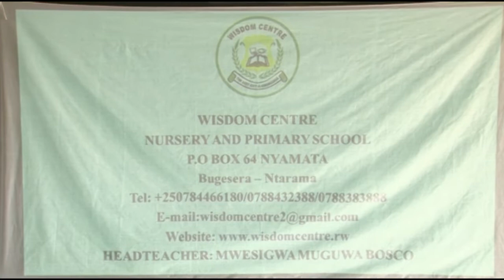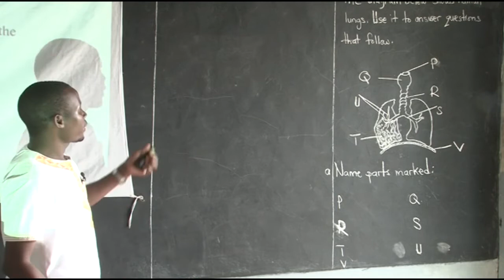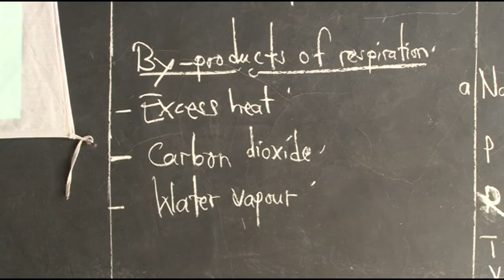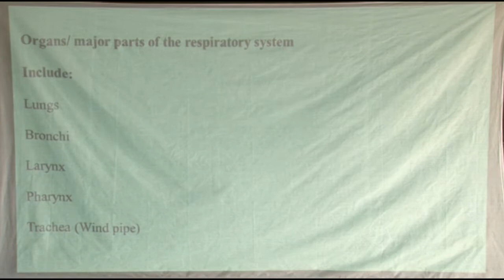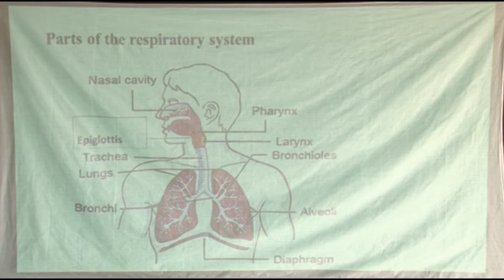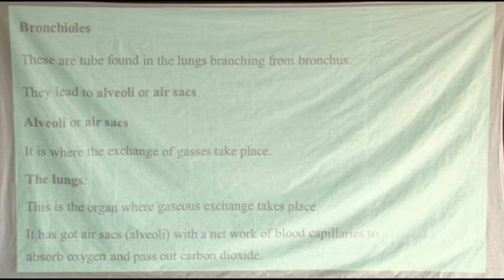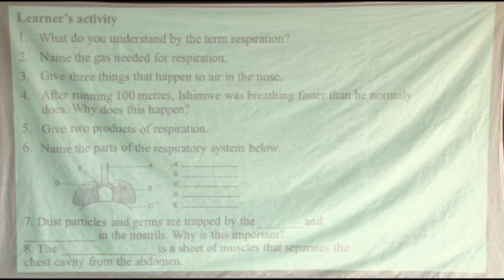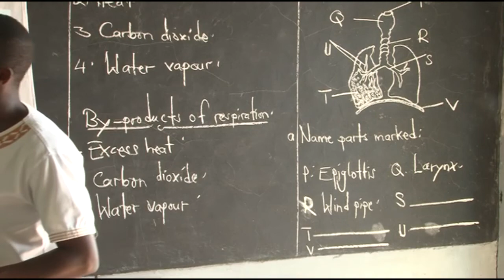Science: Lesson 37; Topic: Respiratory system